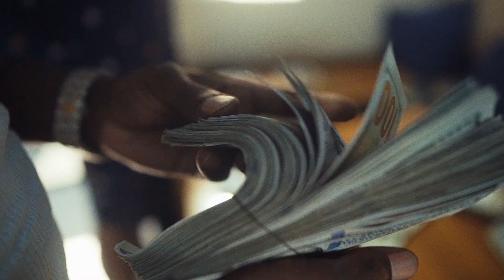Bobby Fishscale - 100K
Bobby Fishscale drops another visual to a record off his recently released tape " Super Fishy"